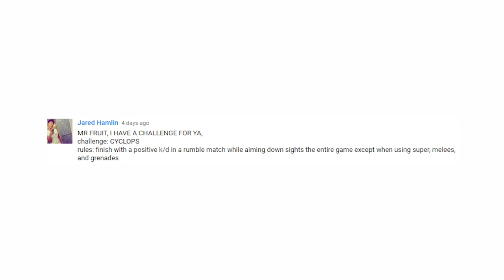DESTINY CHALLENGE "Cyclops" Crucible Restraints (Funny Gaming Moments)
YOU guys challenge me to do crazy stuff in the Crucible. I try it out. Have a challenge?